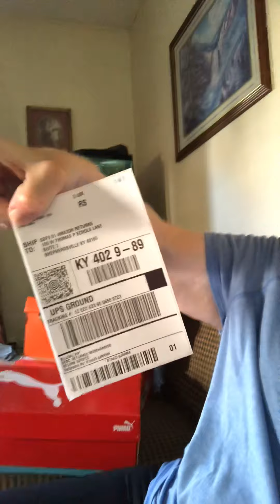AMAZON PRIME WARDROBE